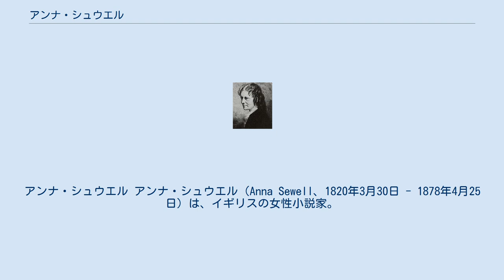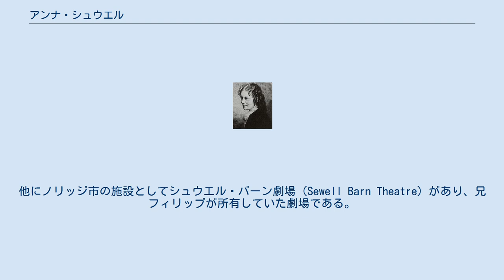アンナ・シュウエル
グレート・ヤーマス出身の人物
アンナ・シュウエル アンナ・シュウエル（Anna Sewell、1820年3月30日 - 1878年4月25日）は、イギリスの女性小説家。
生涯唯一の小説『黒馬物語』で知られる。
 シュウエルはイングランドのノーフォーク、グレート・ヤーマスで生まれた。
クエーカーの家庭で2人兄弟、2歳年下の弟フィリップ・シュウエルは設計士としてヨーロッパの鉄道敷設に携わっていた。
父は何度も事業に失敗したため、一家は何度かの引越しをしている。
 14歳の時、雨の中を学校から帰る途中に転んだ怪我が元で両足首を痛めたが、無理をした結果両足が不自由になってしまい、歩くことができなくなった彼女は馬車を多用するようになった。
シュウエルはポニーに馬車を引かせて父を鉄道駅まで送迎していたという。
そしてそのことは彼女の馬に対する愛情と動物への人道的な取り扱いに深く関わることになる。
 彼女は未婚であるかあるいは子供がいなかったとされる。
しかしフィリップが何人かの子供を残して亡くなってしまったため、実家で母マリー・ライト・シュウエルと共に子供の面倒をみていた。
アンナは母マリーを非常に慕っており、マリーは児童向け福音書の作家であったため、アンナは編集を手伝っていたという。
クエーカーとしてアンナとマリーは慈善活動も活発であった。
また彼女はヨーロッパ各地の温泉で湯治をしながら、多くの作家、芸術家、哲学者たちに出会い、かつては触れることのなかった知識を深めた。
 シュウエルの唯一の出版作であり代表作である小説『黒馬物語』は、1871年から1877年にかけて執筆された。
この間に彼女の健康は衰え、寝台から起き上がることも困難なほどになっていたため、自身で執筆することはできなくなると、口承によりマリーに書き留めてもらい、1876年からマリーは本格的な執筆を始めた。
 完成した小説をシュウエルは1877年11月24日、地元の出版社ジャロルド・アンド・ソンズに40ポンドで売り込んだ。
57歳の時であった。
現在、この小説は児童向けの古典小説と考えられているが、当時の彼女は馬に携わった人々を読者と考えていたという。
アンナは「この小説には馬への思いやり、共感、待遇への理解を説いた特別な狙いがある」と述べている。
この小説は発売されると人気を博し、当時の売上記録を更新、現在でも「英語で書かれた史上6番目のベストセラー」とされている。
 シュウエルは出版の5ヵ月後、1878年4月25日に肝炎または肺結核で死亡したが、存命中にこの小説の成功を認めるには十分な期間があった。
同月30日にはノーフォーク州バクストンに近いランマスのクエーカー埋葬地に葬られた。
入り口の壁には現在も彼女の名前が記されている。
 彼女の生誕地であるグレート・ヤーマスの土地は、現在は博物館となっている。
彼女はブリストル市ウィックのブルーロッジで10年間を過ごしたが、現在はゴルフ場となっている同地のトレイシー公園は、小説に登場するバートウィック公園（Birdwick Park）のモデルと考えられている。
 1866年から彼女が没するまで過ごしたオールドカットン（現在はノリッジの一部となっている）にあるコテージは、当時の佇まいを残している。
他にノリッジ市の施設としてシュウエル・バーン劇場（Sewell Barn Theatre）があり、兄フィリップが所有していた劇場である。
またシュウエル公園（Sewell Park）という小さな公園も1909年7月19日に開かれ、変わった三角形でかたどられた花崗岩石の水飼葉桶はシュウエル一家の献花用に用いられている。
 以下の文献は英語版からの抽出です。
 ^ a b c アンナ・スウエル：著、久米譲：訳 『黒馬物語』 講談社 1984年 ISBN 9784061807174 ^ Mrs Bayly: The life and letters of Mrs Sewell, 1889, pp. 272 ^ アンナ・シューエル：著、阿部和江：訳 『黒馬物語 BLACK BEAUTY』 文園社 2003年 ISBN 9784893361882